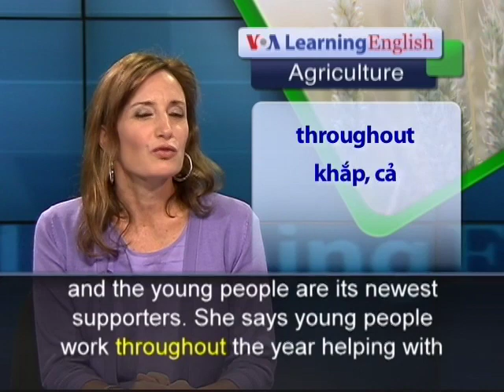Phát âm chuẩn cùng VOA - Anh ngữ đặc biệt: Urban Farms (VOA)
Farms are spreading to unused city lots and old properties across the United States. These urban farms grow crops in areas where people rarely buy fresh fruits and vegetables. They have the power to change what people eat. They also have the power to influence troubled neighborhoods. ECO City Farms is an educational, nonprofit organization in Prince George's County, Maryland. It seeks to help the local community by teaching economic development, job training and a healthier way of living.

The group has set up farms near automobile repair businesses and fast food stores in urban neighborhoods. Social activist Margaret Morgan Hubbard founded ECO City Farms. She says the lack of fresh fruits and vegetables is a health problem for children and their families who live in nearby Bladensburg, Maryland.

ECO City Farms offer several programs, including educational activities on agriculture, food and finding jobs with environmentally friendly businesses. People can also learn how to cook healthier foods and teach others how to prepare meals.

Recently, Philip Sidibe demonstrated his cooking skills. He prepared aloco, a popular food in Cameroon, where he grew up.

He and other young people not only cook their food, they also grow it in a large garden next to the Autumn Woods Apartments.

Margaret Morgan Hubbard says the urban garden is an agent for change and the young people are its newest supporters. She says young people work throughout the year helping with the farm. They are not only farming food, but also making that food available to people who live in the community.